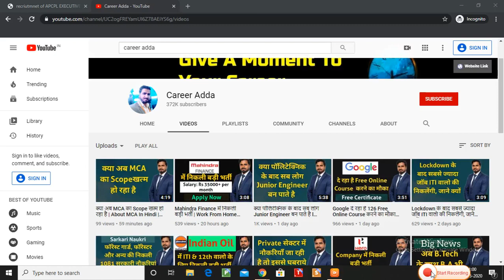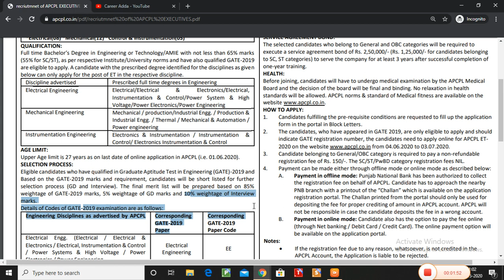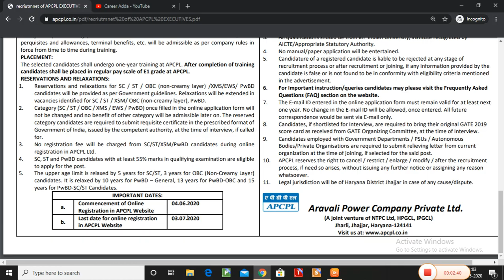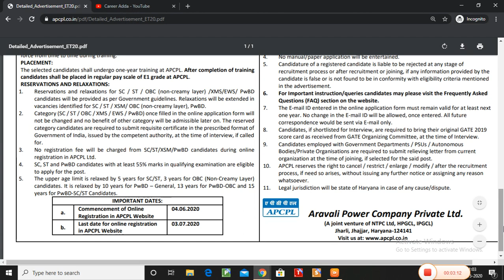APCPL +NTPC Recruitment 2020 Final Year Eligible ? | Aravali Power Jobs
Yha job Engineering students ke liye one of the best job hai aur aap sab log is job ka Notification yaha click karke dekhe aur aaply kare.